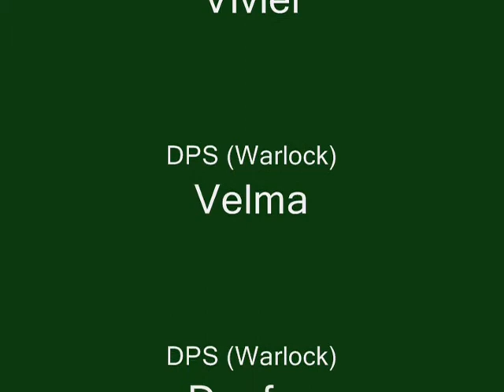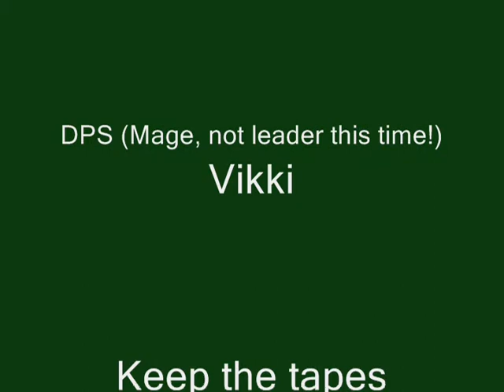Karazhan Opera: OZ - Meek and Frail Guild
Meek and Frail, after getting bugged out of the challenge the previous night, returns with a VENGENCE to the opera.  This time, everyone shows up, and it goes a bit better